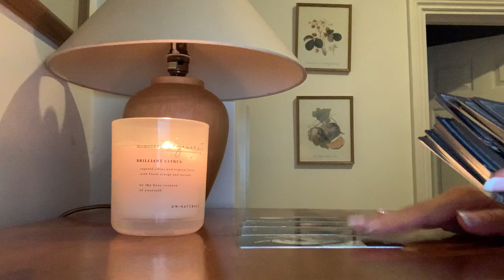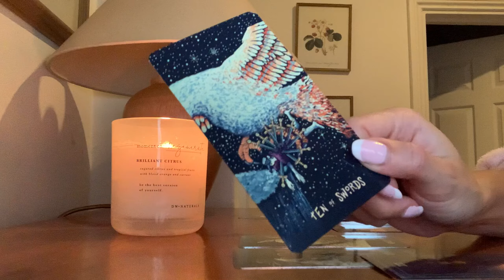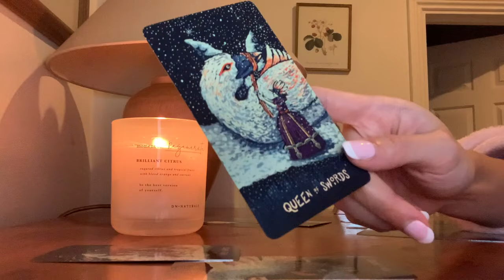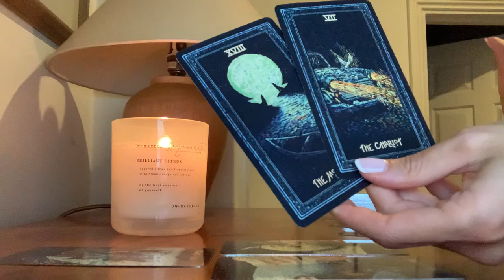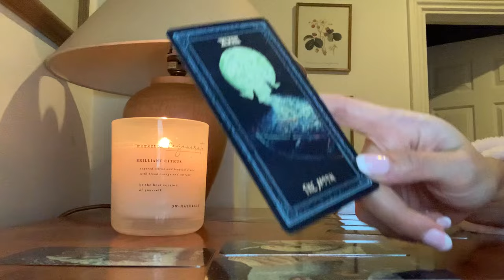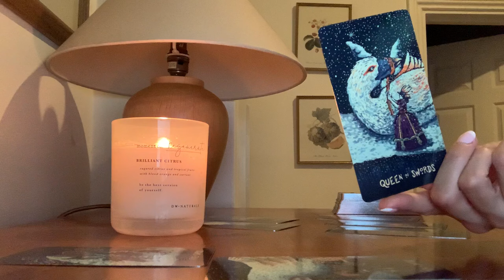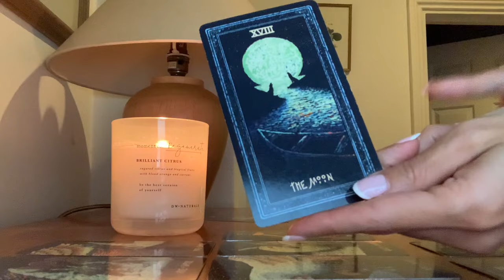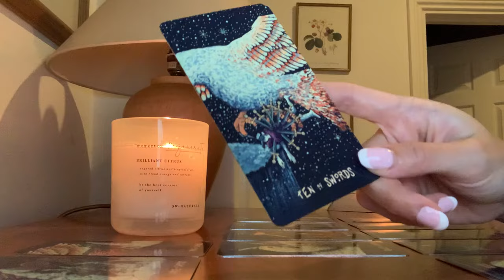VIRGO 🌻✨ INCREDIBLE CHANGES LEAD TO HEALING 🌻✨ AUGUST 2024 WEEKLY TAROT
🖤  AUGUST 2024 WEEKLY TAROT